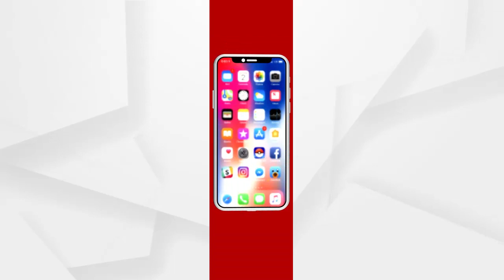ମୋ ସରକାରର ଧଜିଆ ଉଡାଇଲେ ବିଜେଡ଼ି ନେତା ଅରୁପ ପଟ୍ଟନାୟକ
ମୋ ସରକାରର ଧଜିଆ ଉଡାଇଲେ ବିଜେଡ଼ି ନେତା ଅରୁପ ପଟ୍ଟନାୟକ... କହିଲେ ଚିହ୍ନା ନଥିଲେ ଥାନାକୁ ଏଫଆଇଆର ନେଇଗଲେ ନିଜେ ବନ୍ଧାହେବେ... ଡାକ୍ତରଖାନାକୁ ଗଲେ ଗୋଟେ ଗୋଡ଼ ବଦଳରେ ହେବ ଅନ୍ୟ ଗୋଡର ଅପରେସନ...